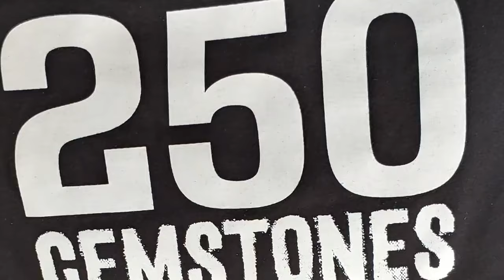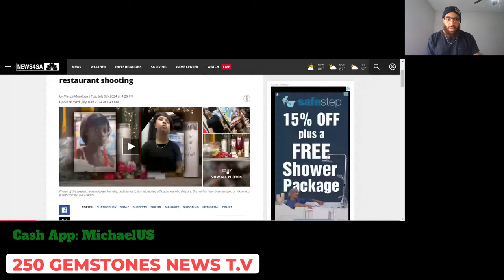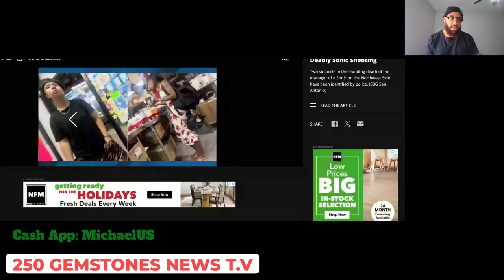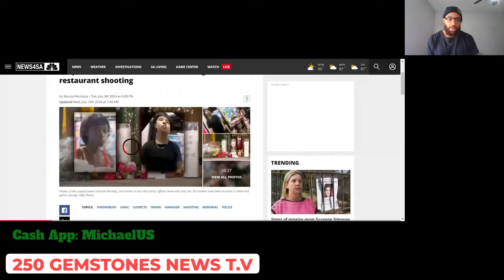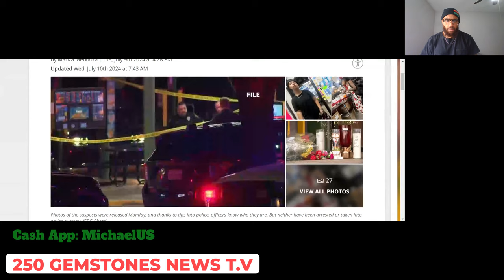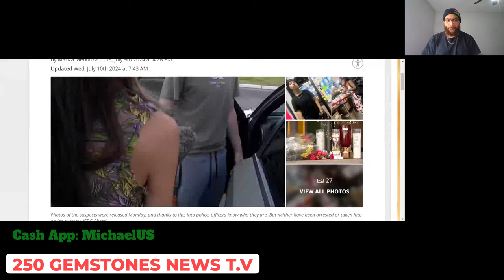Black Queen Deletes Sonic Burger Manager After He Tried To Stop Her From Stealing From Tip Jar.